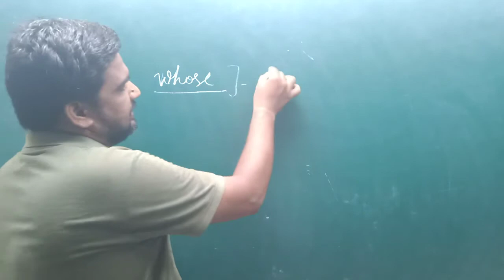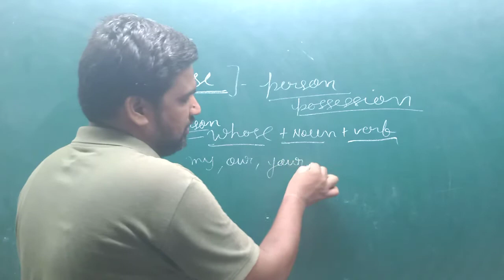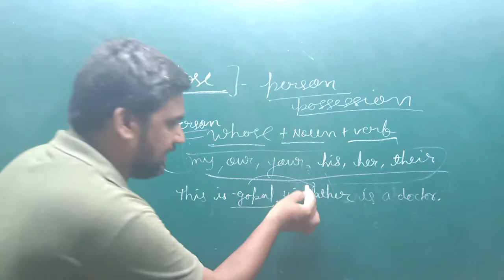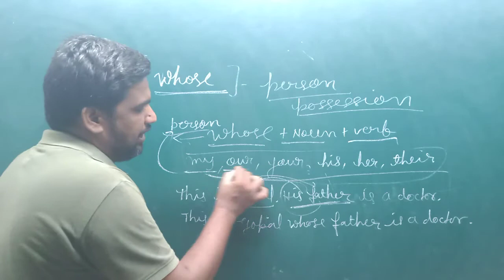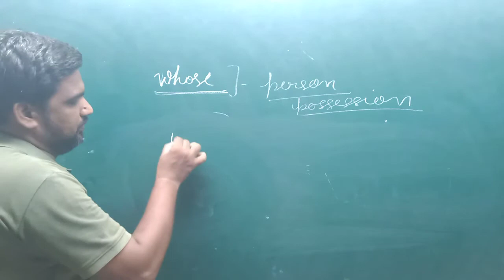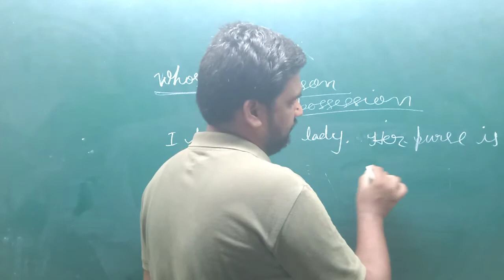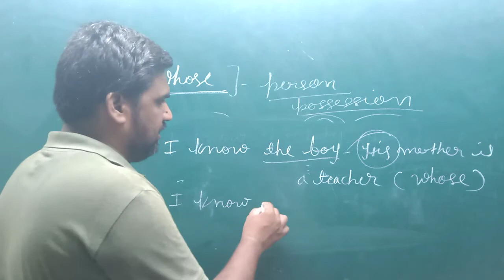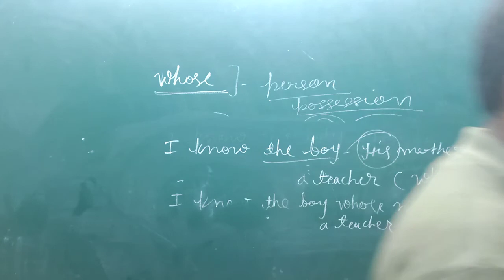17 June 2020